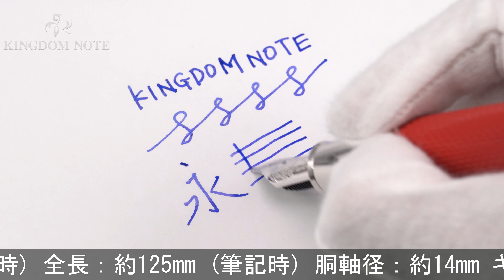MONTBLANC モンブラン 万年筆 グレートキャラクターズ ジェームス･ディーン スペシャルエディション M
金属パーツに細かいスレ･キズ等見られますが、概ね程度良好なコンディションです。2018年発売、高い人気を誇る特別コレクションです。

本体材質：樹脂、金属にルテニウムコーティング
ペン先材質：14金
字幅：M(中字)
機構：吸入式
全長：約125mm (筆記時)
胴軸径：約14mm
キャップ径：約18mm (クリップ除く)
最大径：約19mm (クリップ含む)
重さ：約59g
付属品：なし